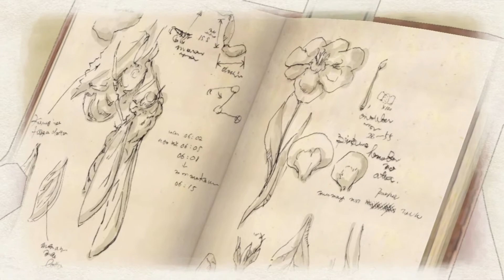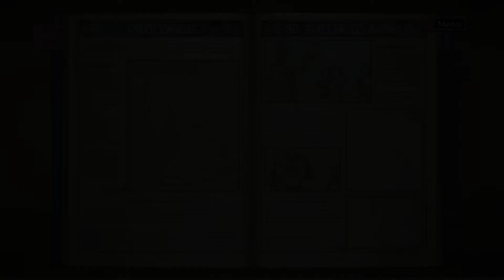Valkyria Chronicles Remastered - Prologue: Gallia, to Arms! - The Imperial Attack